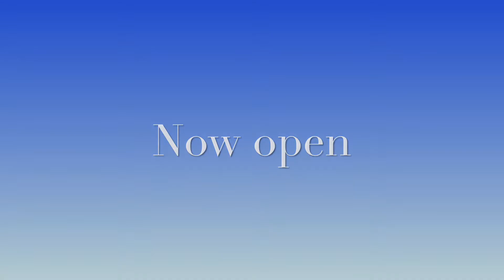Costco Niagara Falls Ontario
Hey everyone this video is about the new Costco in Niagara Falls Ontario canada it was Niagara square shopping centre the mall open in 1977 and and closed its doors in 2017 and Costco building a new store and gasline as well and there are a few more stores that were add to the new shopping plaza so I will make a further video soon enjoy